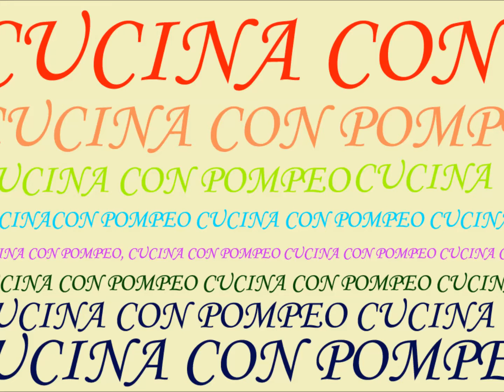CREMA DI ZUCCA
In questa stagione autunnale con l'arrivo delle zucche sui banchi dell'ortofrutta, possiamo sbizarrirci in innumerevoli preparazioni, ed una di queste molto buona, per quelle serate un pò fredde, per i bimbi e per tutti è la crema di zucca.